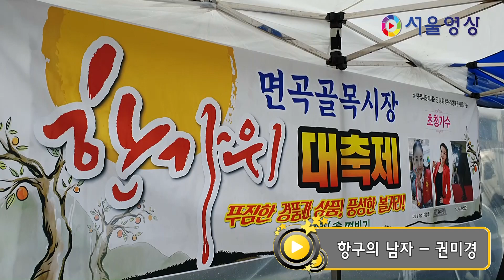초대가수 권미경 "항구의 남자" (원곡:박상철) 면곡 골목시장 한가위 대축제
면곡 골목시장 한가위 대축제
2019년9월4일 면곡 골목시장